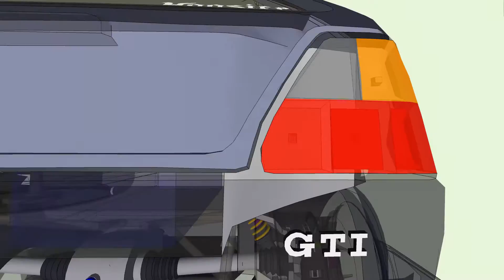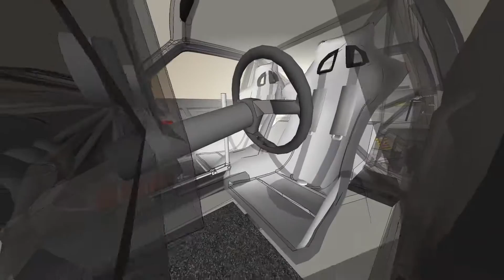rally g2 turbo2